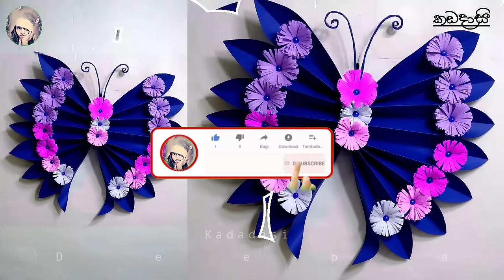How to make beautiful butterfly / butterfly with paper flowers / easy wall hanging / a4 nirmana